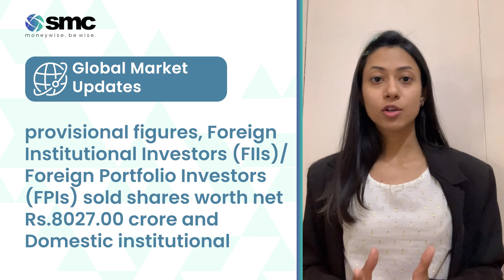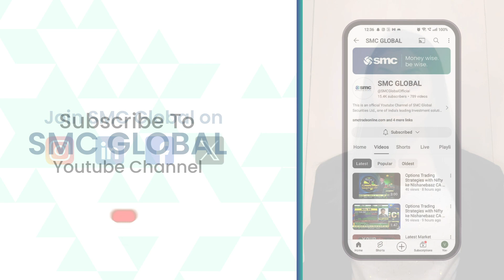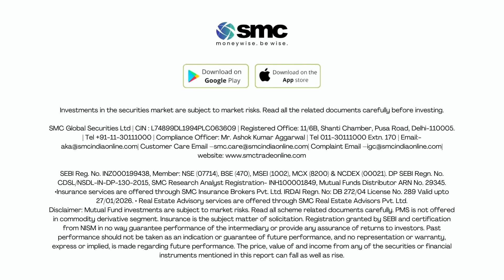Daily Market Mantra 15th April | SMC Global